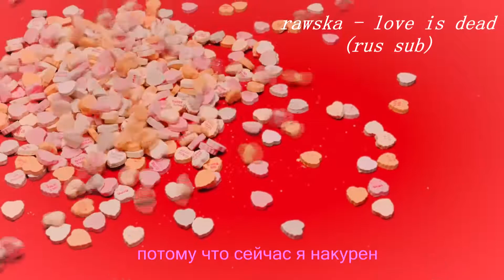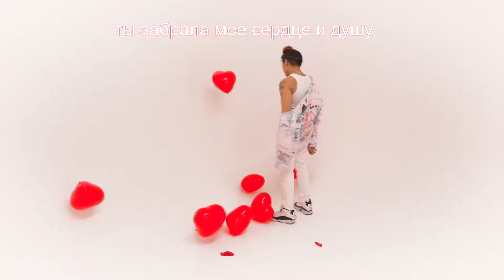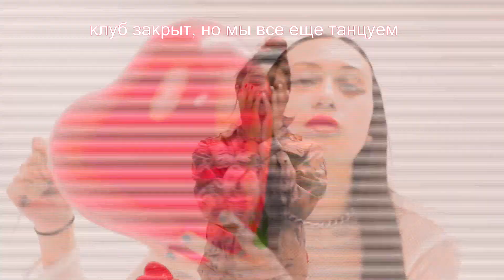rawska - love is dead на русском (перевод\rus sub)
love is dead